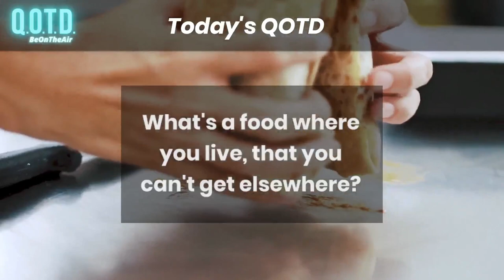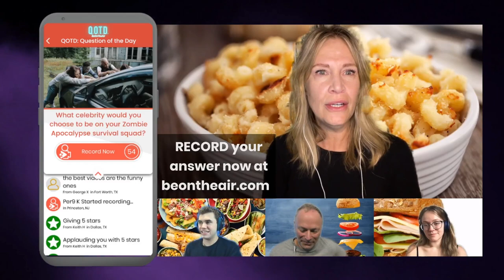Chow Town! Today’s QOTD Question (Record with link below & be on air!)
What is a food they make where you live, that you just can't get anywhere else?

Local food brings people together as a community, whether it's served up by a local business or a resident foodie. What food is unique to your hometown that you just can't get anywhere else? Record now for your chance to join us on the air on the Thursday Big Show!

QOTD 00058